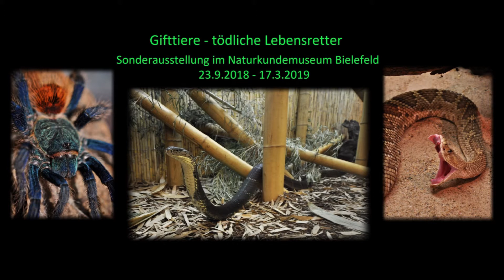Gifttiere - tödliche Lebensretter: Sonderausstellung mit lebenden Tieren im namu Bielefeld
Eine Ceylon-Bambusotter trinkt Wassertropfen während der Beregnung ihres Terrariums. Diese hübsche kleine Schlange, plus viele weitere giftige Reptilien, Amphibien, Spinnen und Insekten sind noch bis zum 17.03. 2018 bei uns in Bielefeld zu Gast. Neben faszinierenden Einblicken in das Leben der Tiere werden viele Informationen zu den Giften und ihrem Einsatz für die Medizin präsentiert. Die Ausstellung wurde konzipiert von Michael und Christiane Steige (Eimsheim). Gefilmt vom Ausstellungsbetreuer Markus Oulehla.